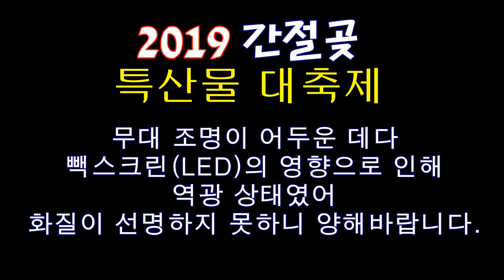초청가수 수근 ▷▷▷2019 간절곶 특산물 대축제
설명